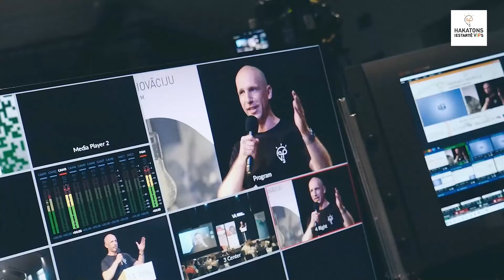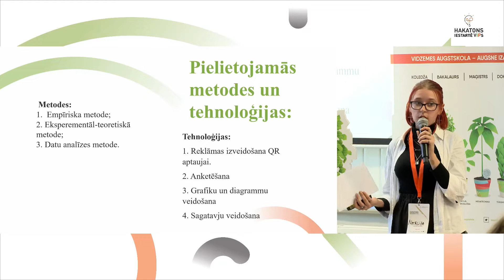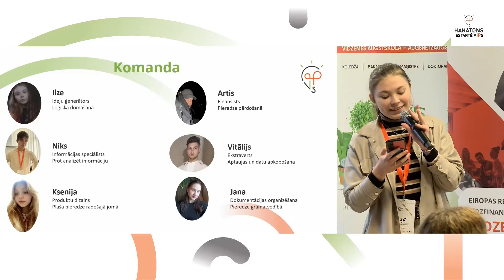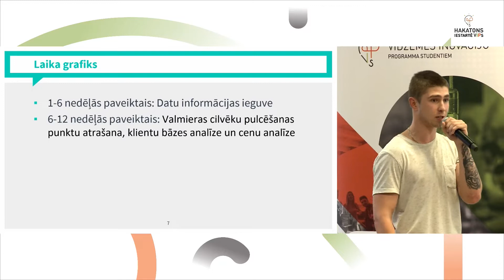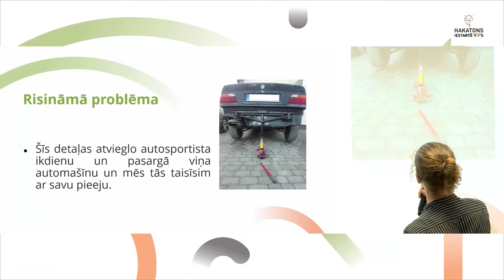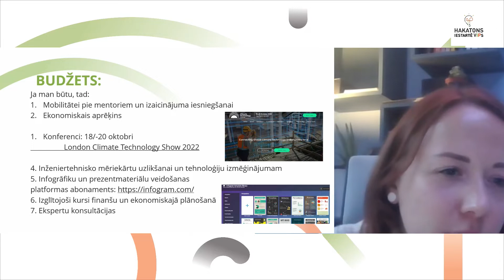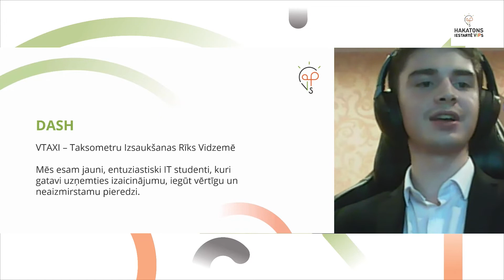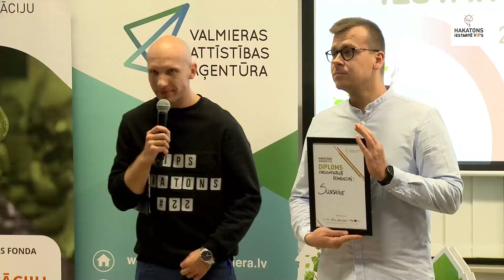Iestartē VIPs hakatons